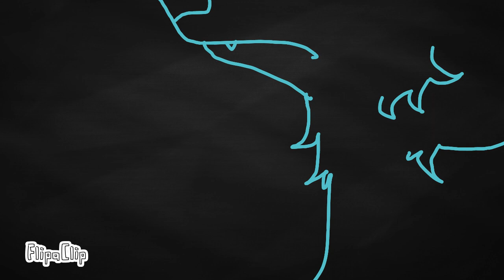I'm sorry x2 meme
Original by CrownedX_Wolf